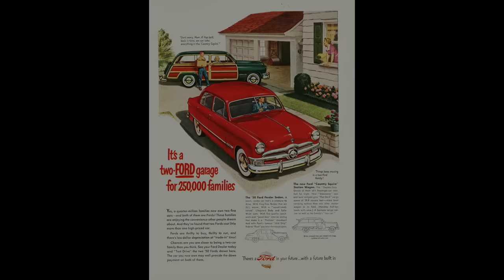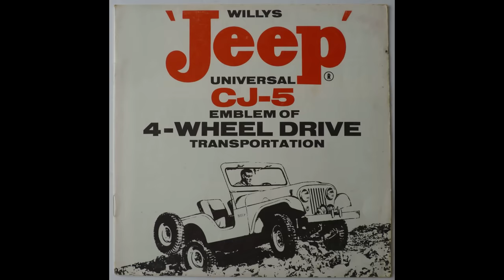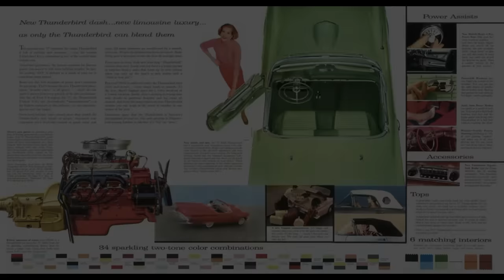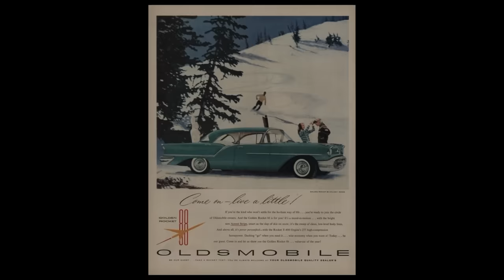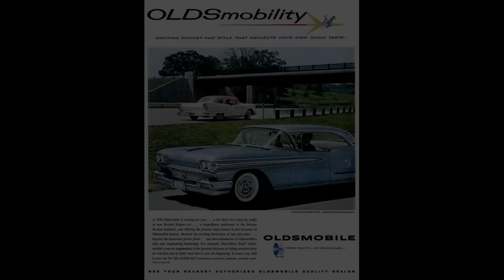If These Top 20 1950's Cars/Trucks Could Talk - "We think we are the best - what do you think?"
American cars from the 1950's have always been popular with car enthusiasts and everyone loves these cars/trucks that have lots of chrome, colorful paint schemes and even big fins!  Joins us as we give you what we think are the top 20 most popular cars from that era. Let us know what cars are your favorite from the fabulous 50's!

Love this feature? Then you'll love our newest Top 20 Cars of 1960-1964!

Do you have a favorite 50's car in your garage?  Tell us about it in the comments!

Part two of the 1950's with #20-11

Don't forget to head over to our FB page and Instagram!

IfThisCarCouldTalk